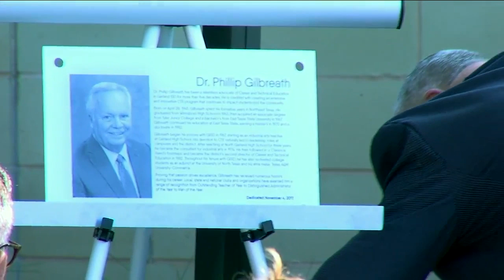Garland ISD GRCTC Dedication Ceremony - Larry Glick